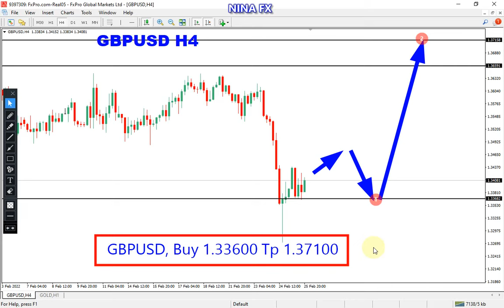GBP USD WEEKLY Analysis for February 28-March 4, 2022 by Nina Fx